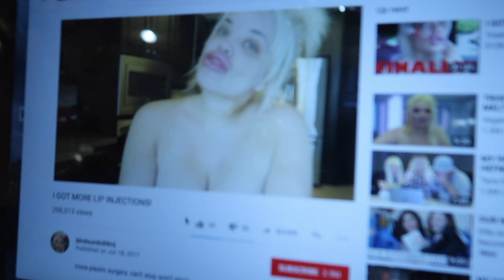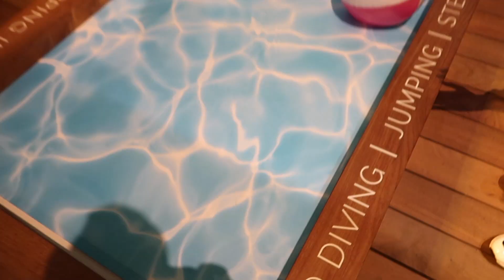WHY IS MY DINNER GREEN?! Vlogmas Day 5 !!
Adventures in chinatown!